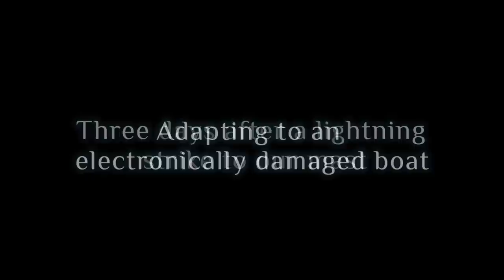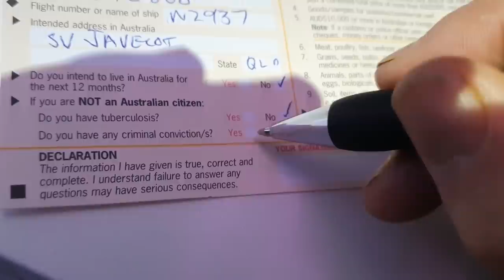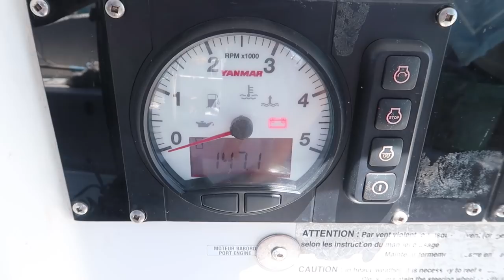WOW! Our Guilty secret a Sailing confession - Ep 77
WOW! Sailing SWEETHEART'S GUILTY SECRET

I have a guilty secret, we have been bluewater sailing for five years but 95% of the time that we're sailing we are using the autohelm. So, while North America celebrates Thanksgiving, we celebrate the fact that we are alive and well and unharmed after our lightning strike. The downside we can’t say the same for the boat. We have lost our electrics. Which means having to steer the boat ourselves, every step of the journey, rather than rely on our trusty autohelm which is regrettably out of action. And for some of us this is a new-ish challenge.
However, a little time behind the wheel and it becomes obvious that some hardships can be blessings in disquise.

Music
Luna Keller – I don’t know where I’m going